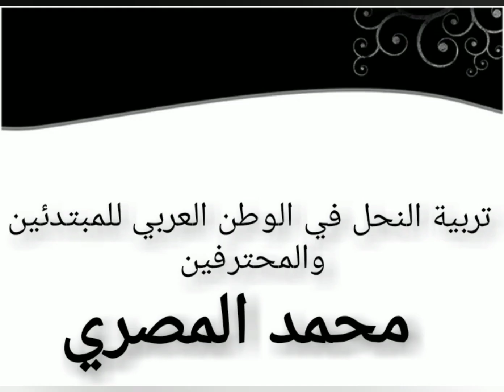دكتور علي البراقي والحديث عن قمل النحل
دكتور علي البراقي والحديث عن قمل النحل وهي حشرة غير مجنحة وتتبع رتبة ذات الجناحين، لونها أحمر بني، طولها 115 مم وعرضها 75 مم, وجسمها مغطي بشعيرات وليس لها عيوب بسيطة، وتتطفل خارجياً على ملكة النحل والنحل الصغير والذكور وتمتاز بوجود مخالب قوية في نهاية الرسغ الأقصي وتسبب أضرار كيرة لنحل العسل حيث تضايقه في عمله وتستهلك جزء كبير من غذائه ومن غذاء .👌👌🌹🌹👌👌👌👌